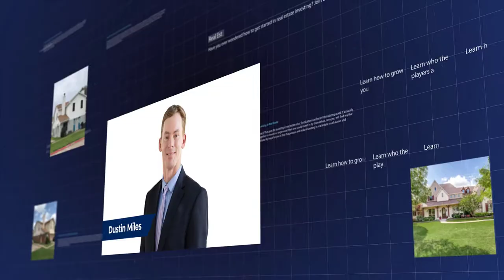One Size Does Not Fit All In Real Estate Investing With Arn Cenedella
Are you interested in real estate investing? Arn knows that one size does not fit all. He believes that most people understand the value of real estate but he also understands that some people want to start slow or with smaller properties and others want to go big and scale much faster. Arn has been in the real estate business for over 30 years and he loves to help people learn no matter what their experience level is and no matter how big or how small their goals are.

If you’re looking to learn from someone that's been through up and down cycles, watch and learn! for links, tools and resources discussed in this episode.

PLUS: Whenever you’re ready…here are four ways we can help you on YOUR wealth building journey:

1.

2.     Get Inspired To Invest In Real Estate With My New Book – “Why Not You?”

3.     Listen To Our Podcast